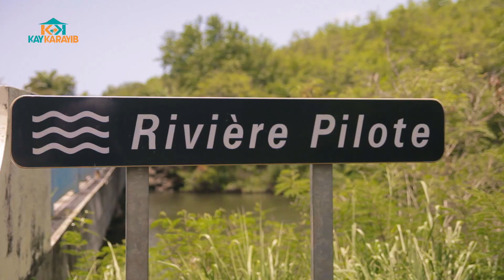RIVIERE PILOTE - MARTINIQUE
Découvrez la commune de Rivière-Pilote en Martinique.

Crédits vidéo : Kay Karaib